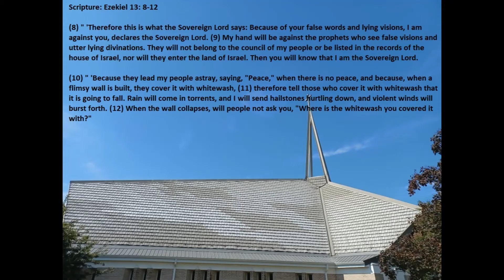"Keeping It Real"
This is the sermon for March 6, 2022 by Rev. Dr. Carpenter. The sermon is titled "Keeping It Real."

The scripture for this sermon is Ezekiel 13: 8-12 and is included in the video.

If you have enjoyed this sermon and feel so moved, please consider tithing to our website at this